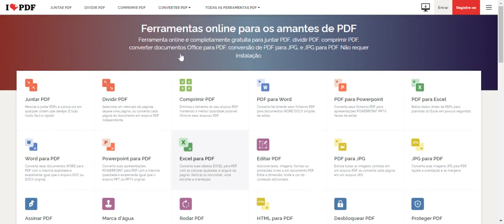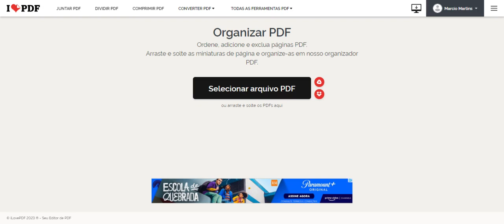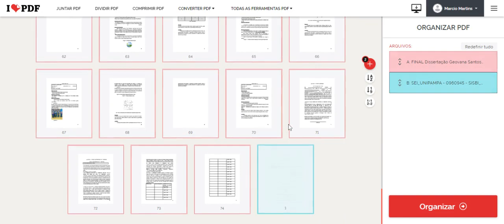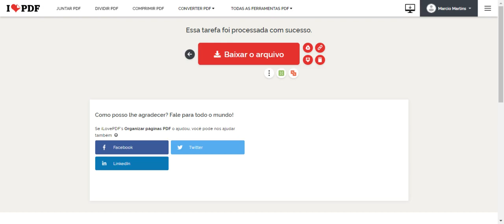IlovePDF - Parte 2